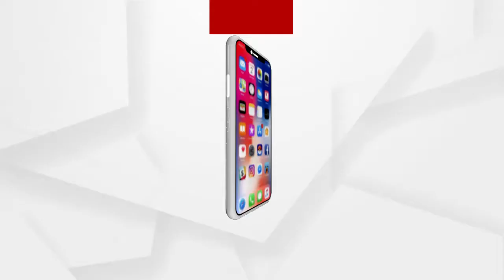ଦେଖନ୍ତୁ ମହାପ୍ରଭୁଙ୍କ ଦିବ୍ୟ ଆଳତୀ ...